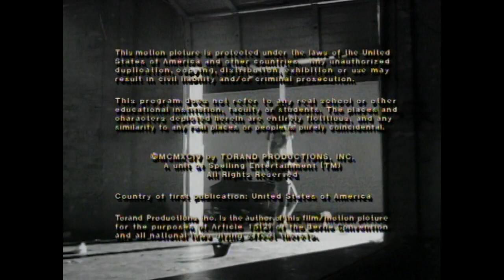Beverly Hills, 90210 - End Credits | Season 5, Episode 16 | Brazilian Dubbing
TV Series • 1990–2000 • Drama, Romance

End credits from episode 16 season 5. The DVD version is different.